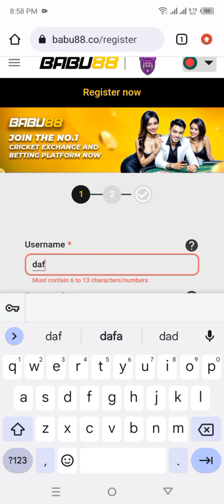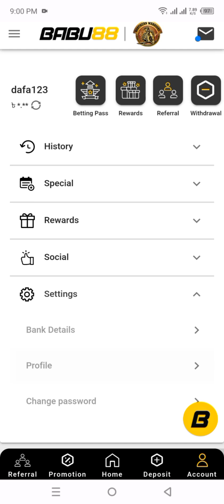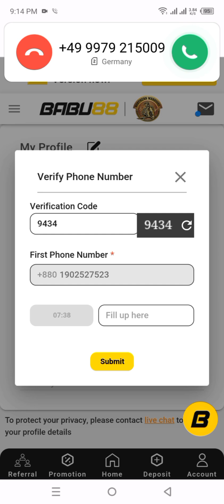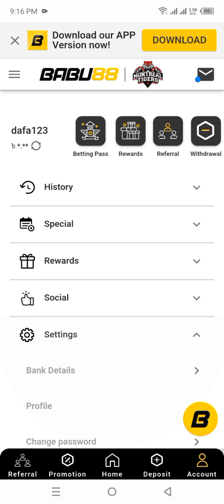babu88 new account video how to bet app how to babu88 new account 2024 babu88 taka deposit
babu88 new account 2024
babu88 taka deposit 2024
babu88 taka withdraw 2024
babu88 Bangladesh number 1